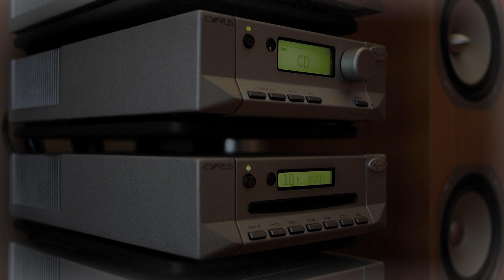Dennis Coffey And The Detroit Guitar Band - Scorpio (Harmless HURTCD012 track 10) 1971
Hi-fi quality CD rip of "Scorpio" by Dennis Coffey And The Detroit Guitar Band
Classic breaks cut from DJ Pogo presents The Breaks, a great compilation released in 1998

Written by Dennis Coffey, produced by Mike Theodore
Harmless HURTCD012 track 10

Track 9 - Dyke & The Blazers - Let A Woman Be A Woman, Let A Man Be A Man